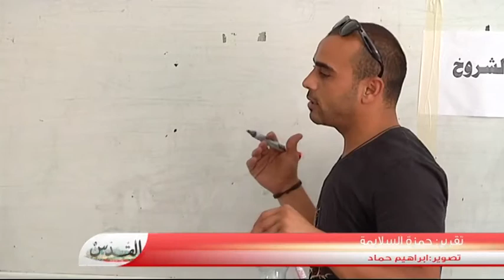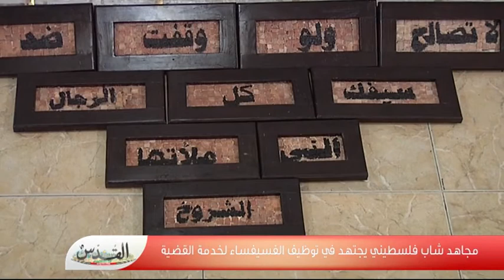" فسيفساء في المخيم "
مجاهد ... شاب فلسطيني يجتهد في توظيف الفسيفساء لخدمة القضية